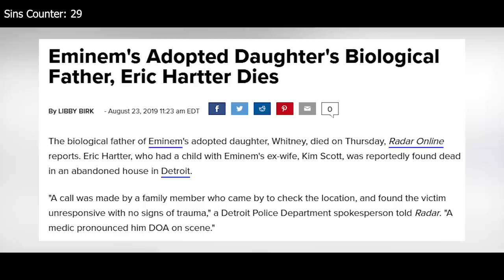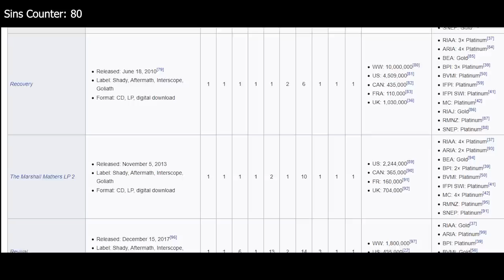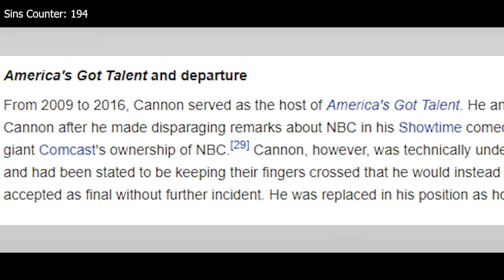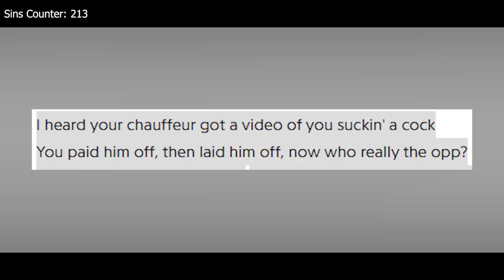Everything Wrong With Nick Cannon's "Invitation" (Eminem Diss)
Shoutout to CinemaSins! Here we have an Everything Wrong With Nick Cannon's Invitation (Eminem Diss). If I missed anything, feel free to let me know! I'll make sure to do one of these for the new diss "Pray For Him".